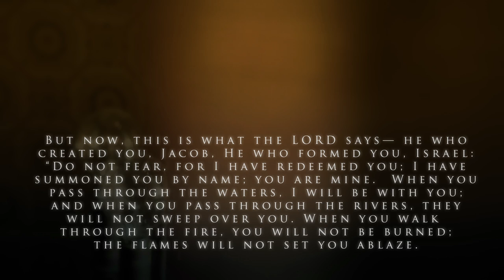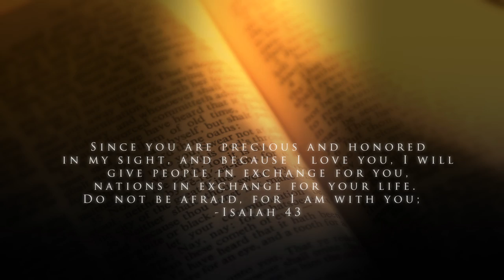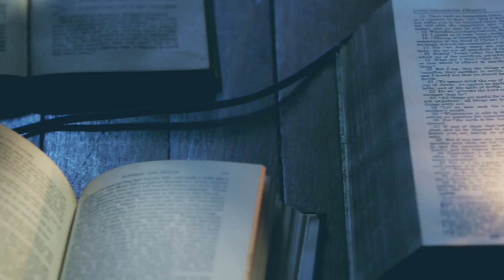Group 1 Crew -- What He Said: Value In Christ